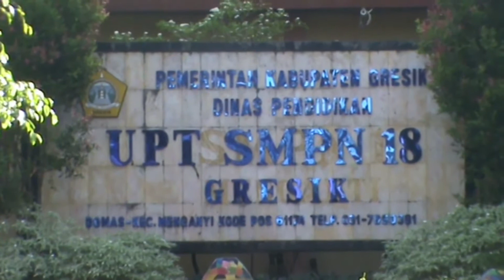MASUK SEKOLAH DI UPT SMPN 18 GRESIK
MASUK SEKOLAH DI SMPN 18 GRESIK